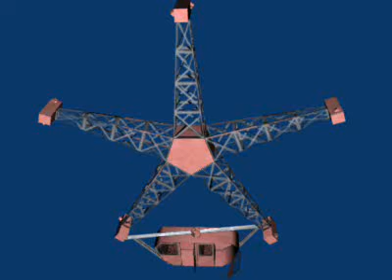Sheppard's Roll o Liner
initial animation test for the Roll o Liner style ride for TPB3D.
Modeled and animated using blender.